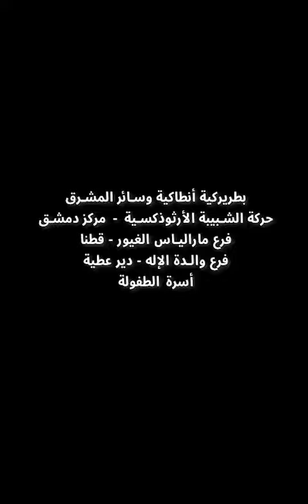كنيسة مار الياس للروم الأرثوذكس - أسرة الطفولة - مخيم winner - قطنا - سوريا - ٢٠٢٣